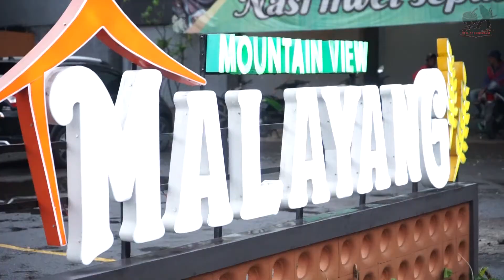SERUNYA PERJALANAN DI TAMAN SAFARI BOGOR DAN MAKAN DI SPOT TERCANTIK DI SEKITAR JALAN RAYA PUNCAK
KALI INI KITA MASIH BERADA DI TAMAN SAFARI INDONESIA BOGOR, KITA MASIH AKAN MENJELAJAHI WAHANA-WAHANA YANG ADA DI SINI, MULAI DARI LUMBA-LUMBA SHOW SAMPAI LORONG REPTIL, NAMUN PERJALAN BERKELILING KITA TERHENTI KARNA CUACA HUJAN. DAN KITA JUGA AKAN KULINERAN DI SALAH SATU SPOT TERCANTIK DI JALAN RAYA PUNCAK BOGOR, YOK SAKSIKAN TERUS.